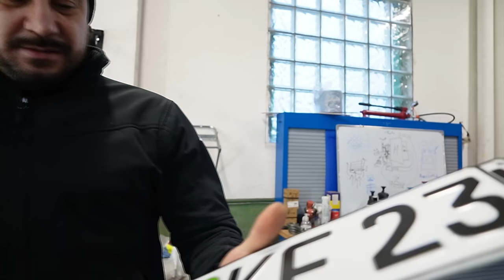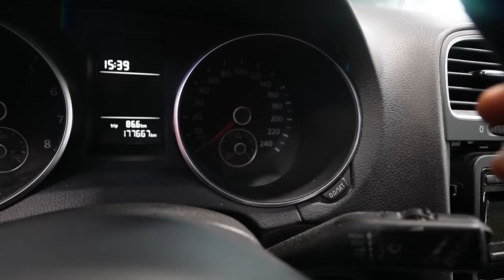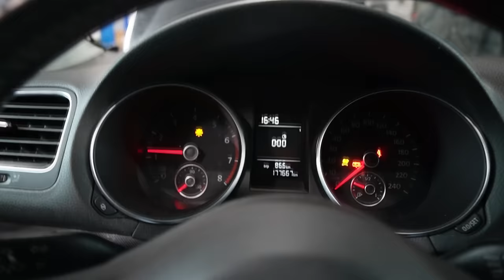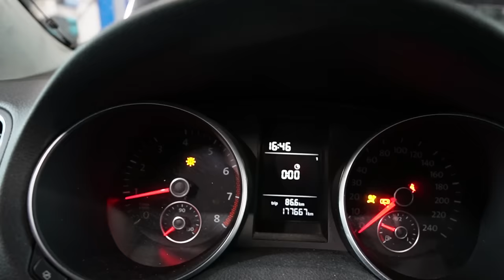Nach Motorschaden TSI Phänomen geht in die nächste Runde | Wo kommt das ganze Öl her?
Code: KFZFuzie

Hauptsponsoren

Tecpo
Motul
Febi
Coolmaster
Lixup